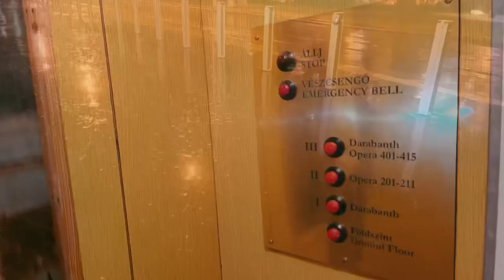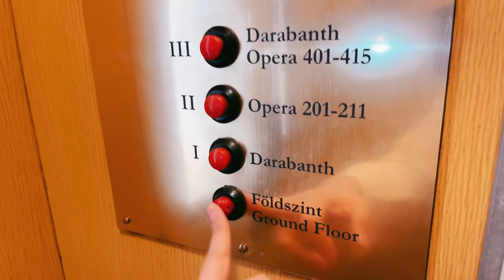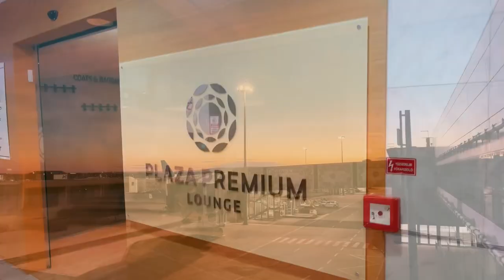【ブダペスト🇭🇺】24hr滞在で楽しむヨーロッパ最後の街｜幻想的な夜景に格安ドナウ川クルーズ｜ブダ城｜旅好きが最後にこの国を選んだ理由｜空港ラウンジ｜フライトトラブル発生｛26泊7カ国ep12｝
ゆるく投稿しています。

ｰｰｰｰｰｰｰｰｰｰｰｰｰｰｰｰｰｰｰｰｰｰｰｰｰｰｰｰｰｰ
2023年7月〜8月に7カ国の海外旅行へ行ってきました♪
小さなバックパックだけもって、帰国日未定でいざ出発。
日程も行く国も直前に決めたので各場所での過ごし方はだいたい前日考える。そんなゆる旅です😎

EP1｝初ダナン、ホイアンでパワースポットや癒やしカフェ巡り（Day1−2）🇻🇳
EP2｝ホイアンで宿泊したAiebnbが素敵すぎた（Day2）🇻🇳
EP3｝世界遺産ホイアン旧市街の昼夜観光、ランタンの街（Day3-4）🇻🇳
EP4｝世界遺産ミーソン遺跡、ダナンカフェはしご、空港ラウンジ（Day5）🇻🇳
EP5｝ドバイ トランジット観光（Day6）🇦🇪
EP6｝フランクフルト王道観光（Day7-9）🇩🇪
EP7｝フランクフルト郊外、絵本の街巡り、ドイツ出発（Day10-12）🇩🇪
EP8｝ロンドン観光、ロンドン散策（Day13-14）🇬🇧
EP9｝ロンドン博物館・美術館巡り、ロンドン出発（Day15-17）🇬🇧
EP10｝プラハ観光（Day17-18）
EP11｝ウィーン観光（Day19-20）
EP12｝ブダべスト観光、ヨーロッパ出発（Day20‐21）

ｰｰｰｰｰｰｰｰｰｰｰｰｰｰｰｰｰｰｰｰｰｰｰｰｰｰｰｰｰｰ
ブダ城/Budavári Palota
マーチャーシュ聖堂/Mátyás Templom
ブダペスト中央市場/Nagy Vásárcsarnok
聖イシュトヴァーン大聖堂/Szent István Bazilika
国会議事堂/Országház
ドナウ川遊歩道の靴/Cipők a Duna-parton
espresso embassy

ｰｰｰｰｰｰｰｰｰｰｰｰｰｰｰｰｰｰｰｰｰｰｰｰｰｰｰｰｰｰ
🎵BGM
ミュージシャン: Rook1e
ミュージシャン: Alexander Nakarada
ミュージシャン: Jeff Kaale
ミュージシャン: @iksonmusic
ミュージシャン: Silicon Estate
ミュージシャン: music by audionautix.com
ｰｰｰｰｰｰｰｰｰｰｰｰｰｰｰｰｰｰｰｰｰｰｰｰｰｰｰｰｰｰ
📷  Instagram 旅アカウント：@08giki9